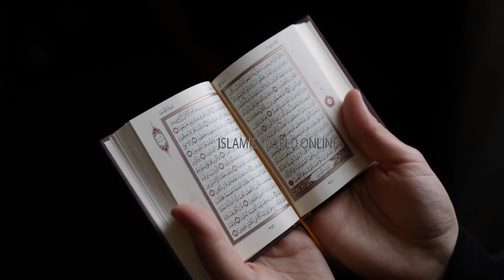Karobar Ki Taraqi Ke Liye Wazifa| Karobar Mein Barkat Ka Wazifa | Wazaif For Rizq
THANKS!